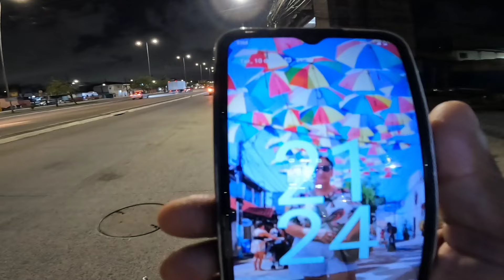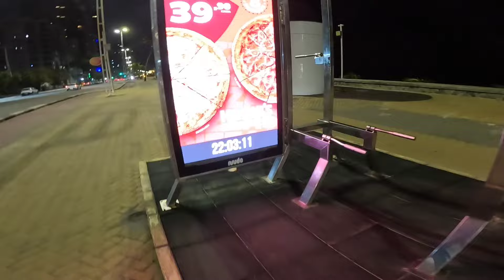PRAZERES A CIDADE ESTÁ DESERTA PASSEIO SOZINHO E PERIGOSO NAS RUAS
Prazeres as ruas está deserta passeio sozinho nas ruas e perigoso vamos ver se escreva se no canal coisa de Recife e se quiser ajuda o canal com um pix